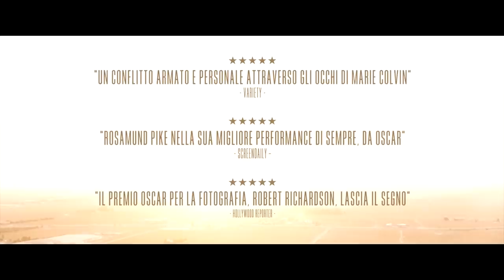A PRIVATE WAR - Trailer Ufficiale - dal 22 novembre al cinema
Biopic sulla coraggiosa reporter di guerra Marie Colvin, che lavorò per il settimanale britannico The Sunday Times dal 1985 al 2012. Il film racconta il suo intrepido impegno presso i luoghi distrutti dalla guerra, Iraq, Afghanistan e Libia, fino a quando all'età di 56 anni, inviata ad Homs per seguire la guerra in Siria, venne tragicamente uccisa insieme al fotografo francese Rémi Ochlik durante un'offensiva dell'esercito locale. A Private War dal 22 novembre al cinema